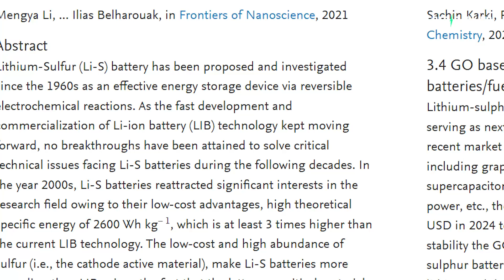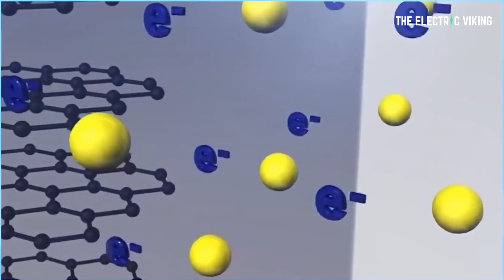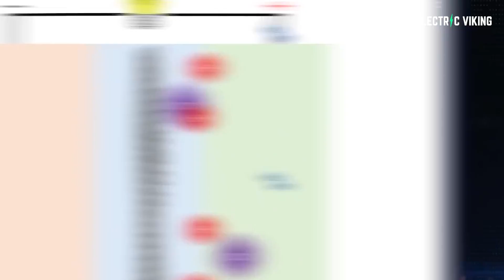NEW Sulfur batteries - 1,000 mile EV range GAME changer!